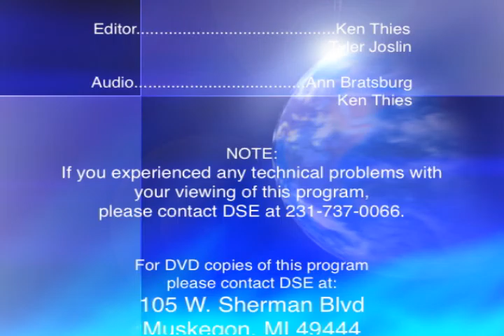Muskegon City Commission Meeting 1 24 17